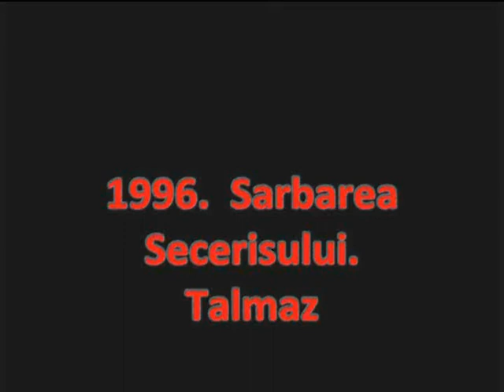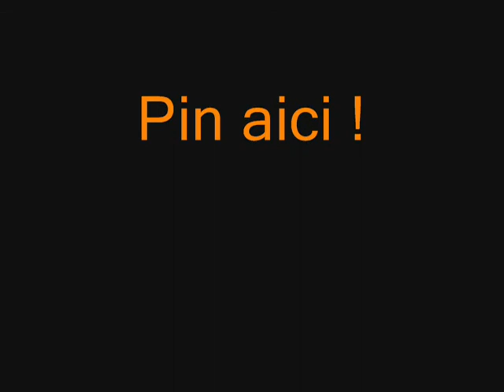Sarbarea secerisului. Talmaz 1996.